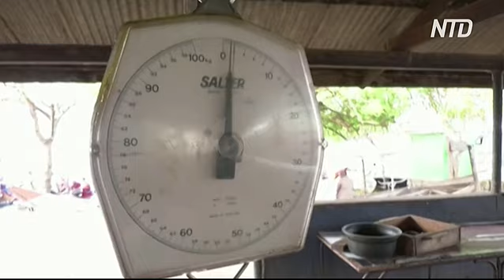Коронавирус принёс пользу кенийским рыбакам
У кенийских рыбаков дела пошли на лад благодаря тому, что прекратился импорт более дешёвой рыбы из Китая. К тому же люди боятся покупать её из-за коронавируса.